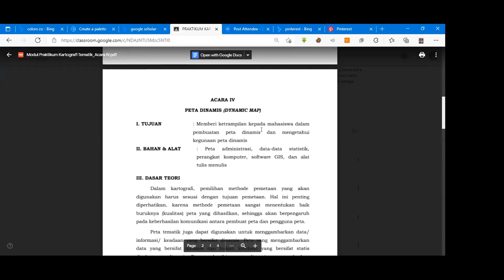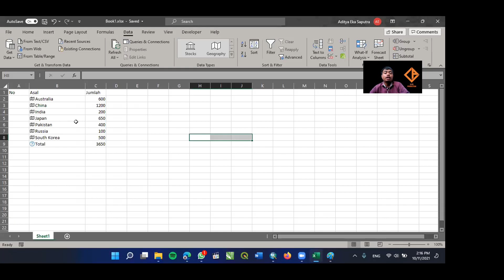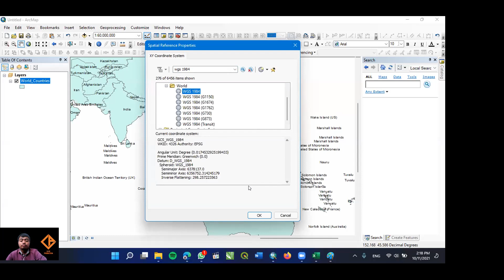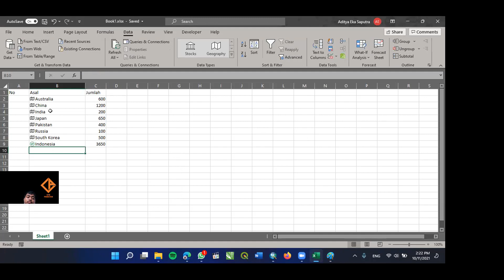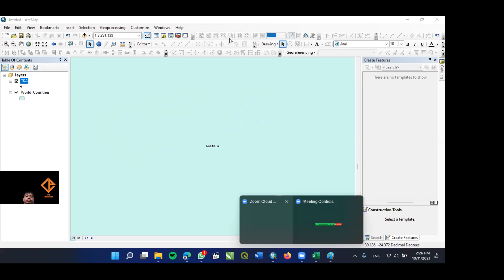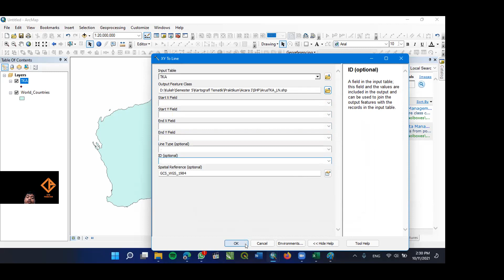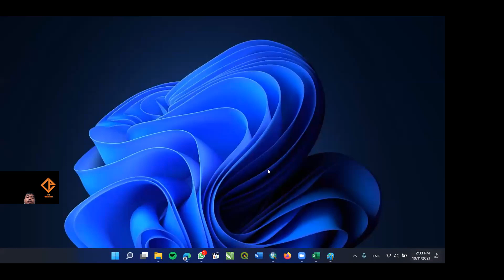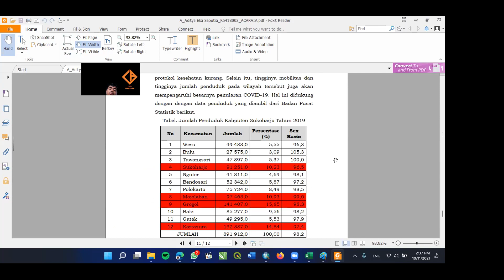Membuat Peta Aliran (Flow Line)